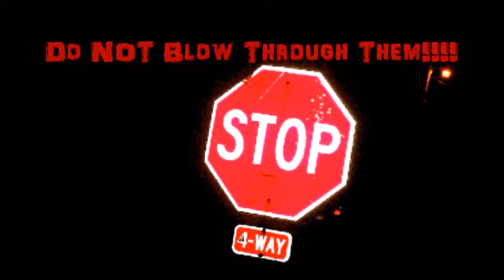Do Not Blow Through Stop Signs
Driving by and say this. EVERYBODY, please stop at Stop Signs ALWAYS! NOTE: Nobody Was Killed.